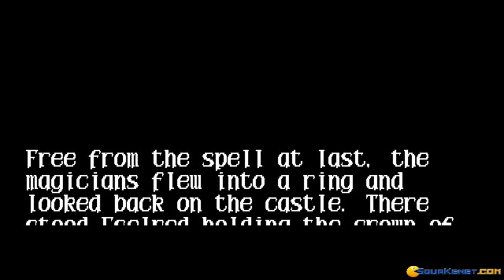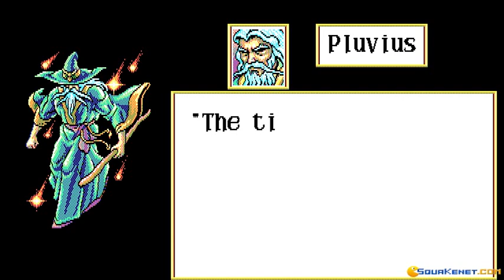Gemfire gameplay (PC Game, 1991)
Introduction and gameplay for Gemfire, Dos PC game produced by KOEI in 1991
Watching the intro and engaging in combat in this complex fantasy strategy game.